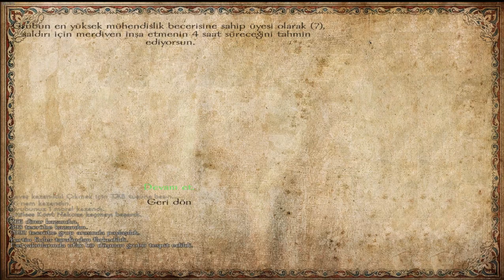KORE FOTON GİTTİ!!! Mount And Blade Warband Yavuz Sultan Selim Mod Bölüm 114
Merhaba arkadaşlar yeni bölümümüze hoşgeldiniz... İyi seyirler...